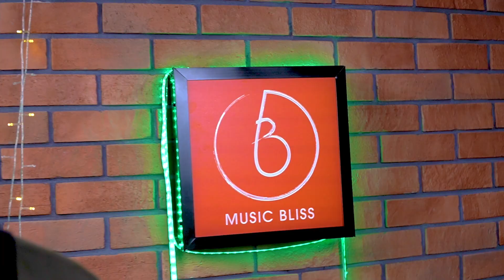KEPERLUAN UNTUK PERSEMBAHAN SOLO AKUSTIK - SESUAI UNTUK BUSKING!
Untuk video kali ni kami nak berkongsi apa kelengkapan yang anda boleh gunakan untuk persembahan solo yang sesuai untuk busking dan solo gig!

0:00 Intro
0:54 TC Helicon Harmony V100
2:54 Tanglewood TW10 Winterleaf
3:37 sE Electronics Myles Kennedy V7 MK
4:07 Gator ProGo Acoustic Gig Bag
5:30 Warm Audio Cables
6:15 Levy's Strap
6:59 Gator Rok-it Mic & Guitar Stand
7:42 Penutup & Demo

Presenter: @hazimadnan
Producer: @thaqif4
Editor & Videographer: @emranmalek
Assistant Videographer: @boudville98

Equipment Used:
Zoom H5
TC Helicon Harmony V100
sE Electronics Myles Kennedy V7 MK
Tanglewood TW10 Winterleaf
Gator ProGo Acoustic
Warm Audio Cables
Levy's Guitar Strap
Gator Rok-it Mic & Guitar Stand

About us:
“Birth”

Location:
Petaling Utama,
46150 Petaling Jaya,
Selangor

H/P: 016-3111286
Operation Hours:
Monday-Thursday 10am-730pm
Friday-Saturday 10am-7pm
Sunday 10am-6pm